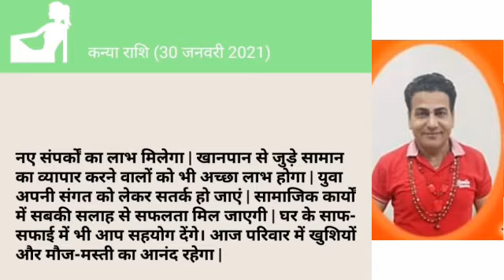RASHIFAL BY DAVINDER VERMA